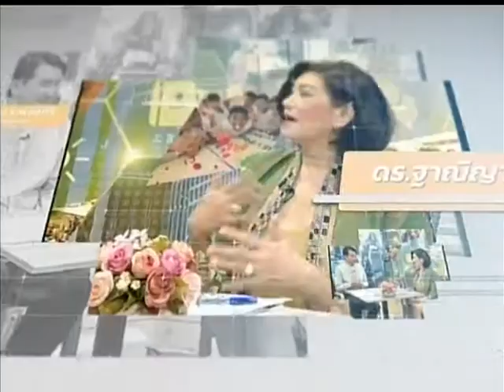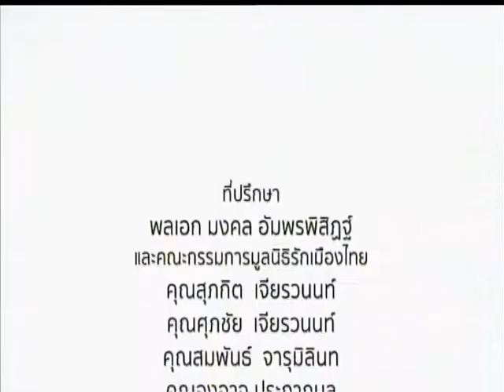รักเมืองไทย ตอน การเรียนรู้แบบนิวนอร์มอล Ep.2 O/A : 15/07/63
ตอน : การเรียนรู้แบบนิวนอร์มอล Ep.2
O/A : 15/07/63

พิธีกร :
📍 คุณภาณุมาศ  สุขอัมพร

แขกรับเชิญ :
📍ผศ.ดร.วีรณัฐ โรจนประภา
นักวิชาการด้านสังคมผู้สูงวัย และนายกสมาคมบ้านปันรัก